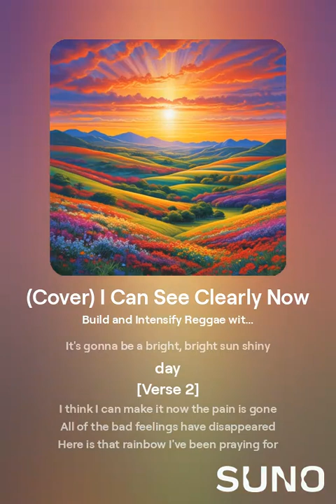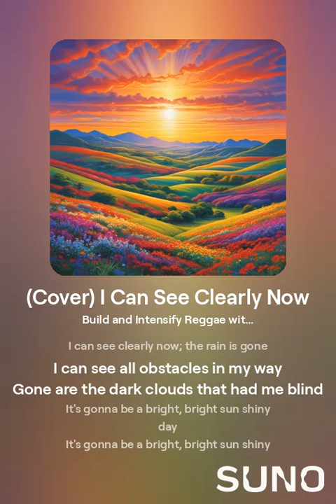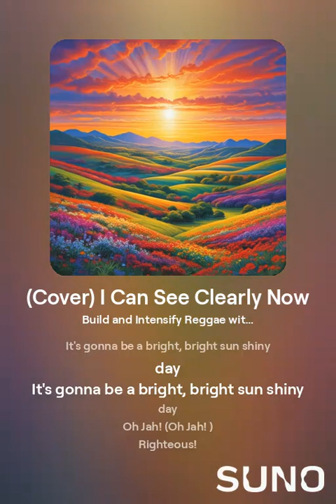I Can See Clearly Now | Johnny Cash-Inspired AI Cover | Jack Righteous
This unique AI-generated cover of 'I Can See Clearly Now' pays tribute to Johnny Cash, who topped the charts the week I was born. Using Suno AI, I’ve reimagined this timeless classic in my own style. Many artists have covered this song, but this version fuses AI technology with the spirit of Johnny Cash’s influence. Discover more about my journey with AI music @jackrighteous